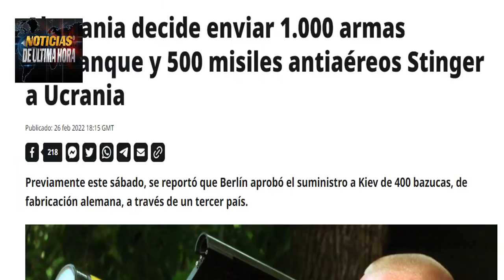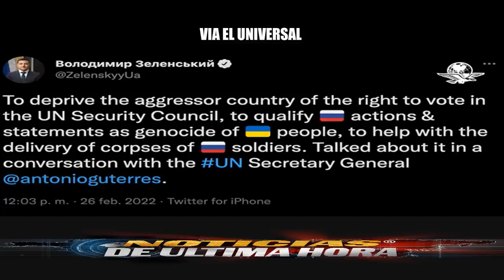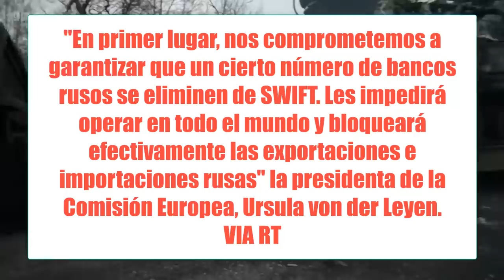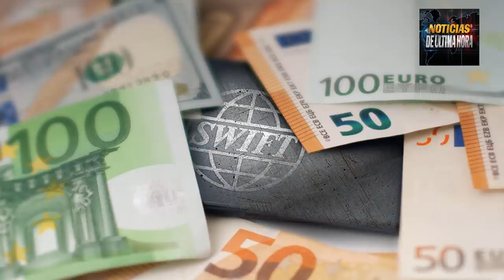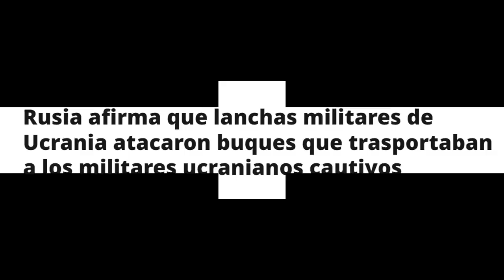ACTUALIZACION NOTICIAS UCRANIA RUSIA TROPAS RUSAS AVANZAN NOTICIAS INTERNACIONALES 27 FEBRERO 2022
Nueva actualización Guerr5 Ucrania Rusia Hoy Noticias internacionales.